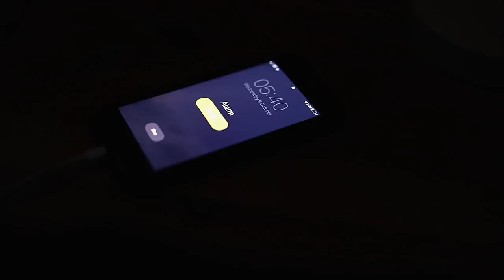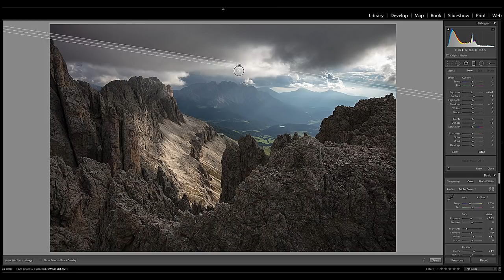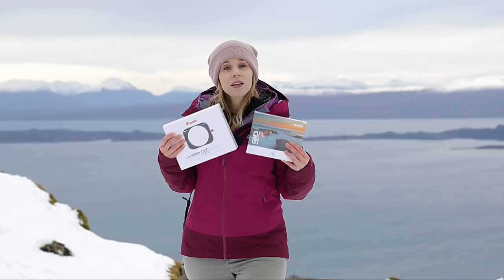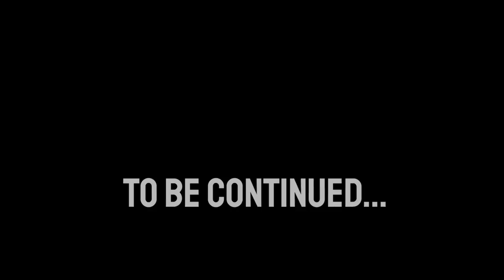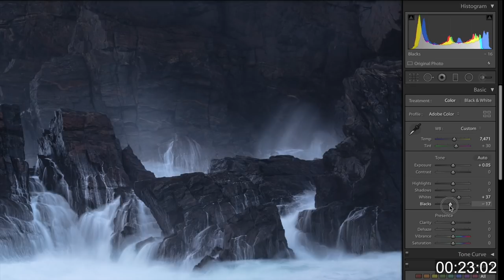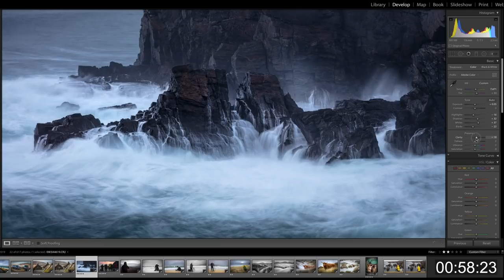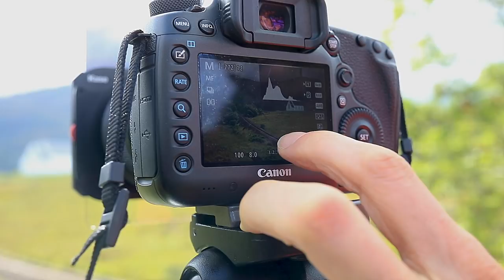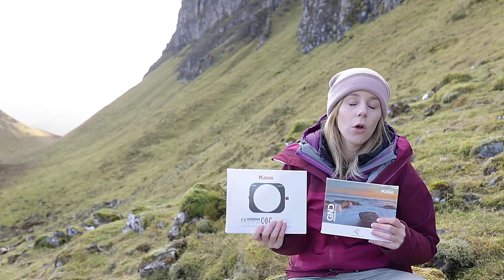Photographing the Dolomites, shooting the Hogwarts Express steam train, Panasonic S1r, filters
Welcome to Photography Online - a new monthly show for 2020.

In this January  edition, we venture to the Dolomites - the world’s most photogenic mountains, test the Panasonic Lumix S1r, start our countdown of the top ten locations on the Isle of Skye, photograph the Jacobite Express (aka Hogwarts Express from Harry Potter) - one of the world’s most famous steam trains and look at how and when to use filters. We’re even giving away a Kase filter kit worth £250!

With a variety of features to appeal to anyone passionate about photography - regardless of experience - Photography Online is here to pass on tips from the pros, reveal the best photo locations, gather industry gossip, review the latest gear and give away fantastic prizes. Links: